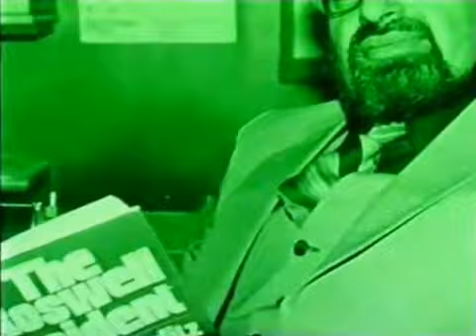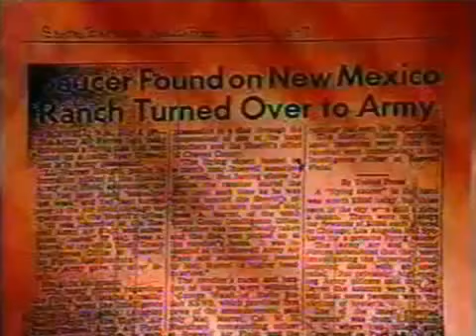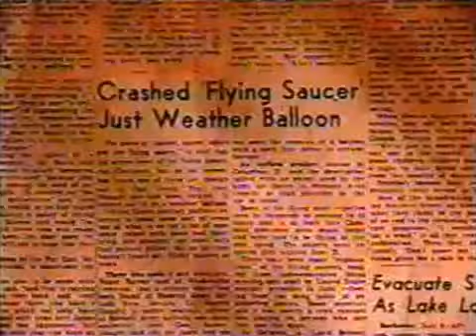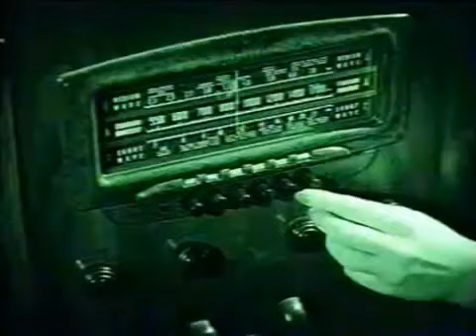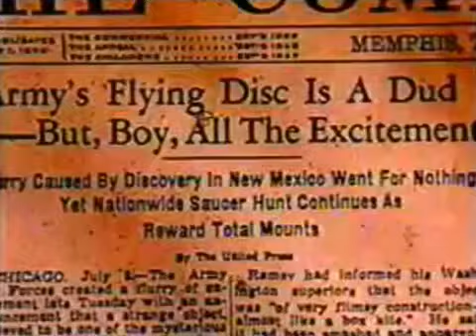Stanton T. Friedman ☕ UFO Researcher Roswell Incident 👽 Alien Space Ship Crash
Stanton T. Friedman, UFO, Researcher, Roswell, Alien, Crash, Incident

387911 Alien UFO Agenda Secret Underground Bases Free Energy Conspiracy Theory Documentaries research!  Best UFO documentaries of all time!

Coast To Coast AM (Broadcast Content) - be a Coast Insider!!
Thursday Jan. 29, 2015 (January 29, 2015) 01/29/2015
Earthfiles Reports / Stanton Friedman

Linda Moulton Howe discusses house-shaking booms in 12 states and "enigmatic and unprecedented" quake swarm in Connecticut.  Stanton Friedman, has lost patience with UFO critics who don't have facts joins Linda to "debunk the debunkers".

Archived Show:
✔ Link will be updated after the show

Stanton Friedman Youtube

Ancient Astronaut Theory YouTube
Updated: March 21, 2015 12:15 AM

Also be sure to check out: True Crime & Bad Cops Tonight on Coast to Coast AM (C2CAM)!

Rod Serling Documentary Youtube
Updated: March 29, 2015 8:35 PM

Also be sure to check out: Giant Discoveries Tonight on Coast to Coast AM (C2CAM)!

Trending: NASA UFO Evidence 🛸 Dan Aykroyd Interview Alien Real Footage by NASA ♦ Unplugged on UFOs Videos
UFO Alien Dan Aykroyd Footage
Updated: March 31, 2015 2:50 AM

Also be sure to check out: GMO Fraud Tonight on Coast to Coast AM (C2CAM)!

Updated: April 1, 2015 12:10 PM

Also be sure to check out: ET Manipulation Tonight on Coast to Coast AM (C2CAM)!

Updated:  April 5, 2015 12:00 PM

Also be sure to check out: Natural Healing / Trial of Jesus Tonight on Coast to Coast AM (C2CAM)!